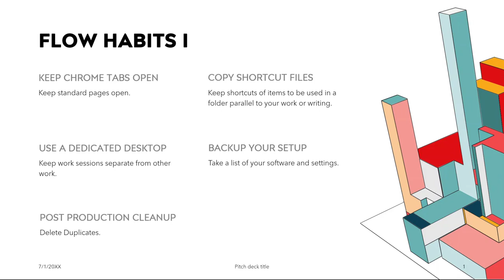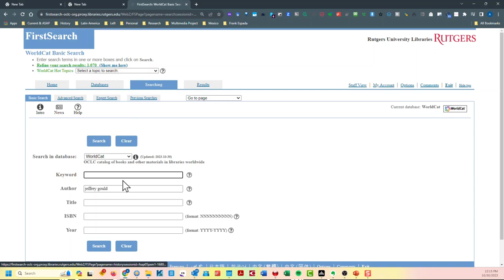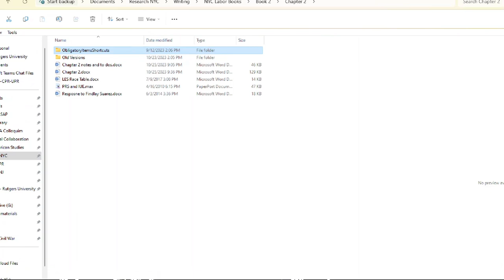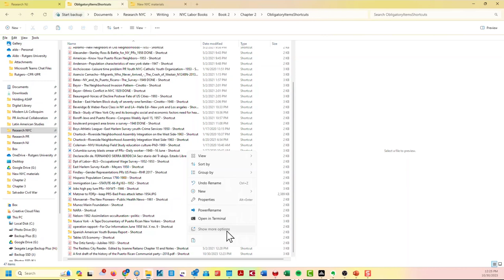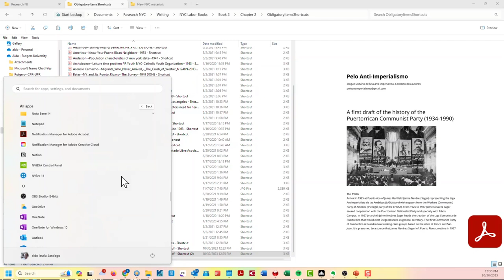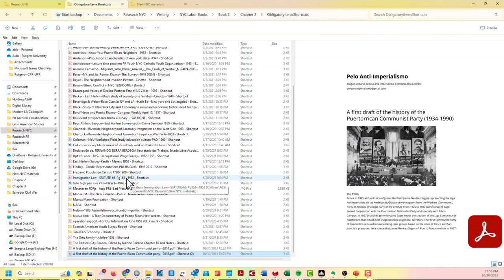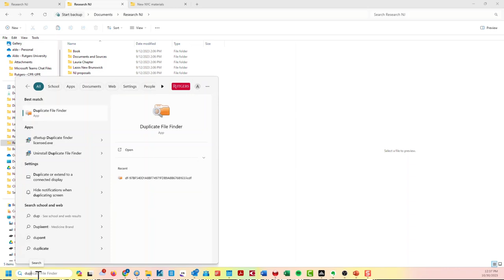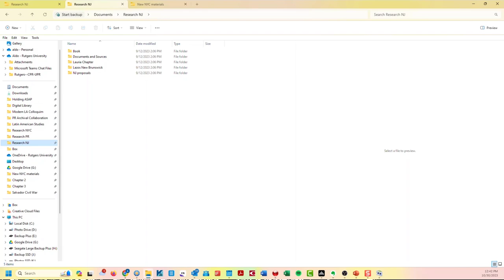Research and Writing Workflow for Historians Part IV -Flow Habits 1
First part of the Flow Habits discussion for the Research and Writing Workflow for Historians Series